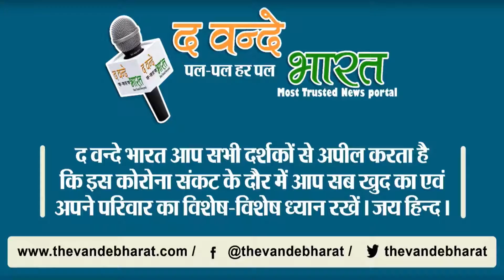ऐसी जुगाड़ देखकर पुलिस रह गयी हैरान चालान कैसे काटें।।